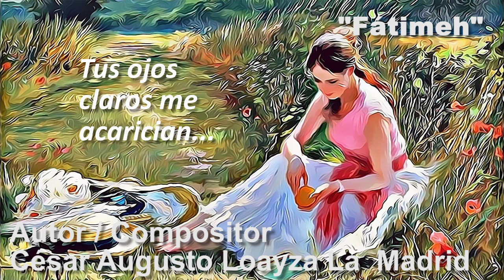Fátimeh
Tema: Fátimeh - Balada
Autor/Compositor
César Augusto Loayza La Madrid
Versión instrumental Midi